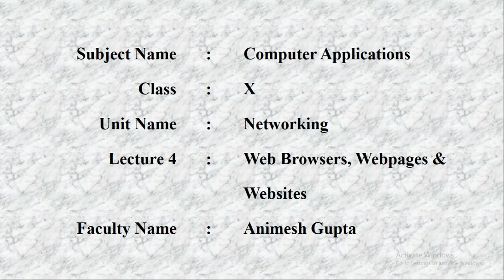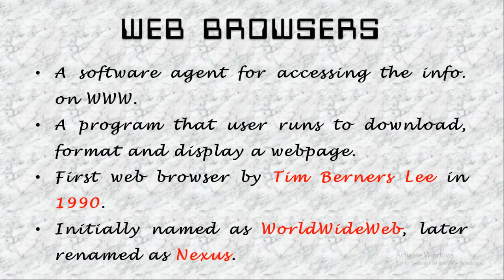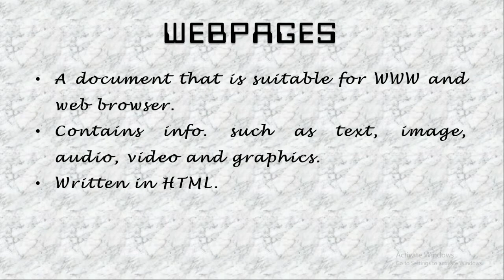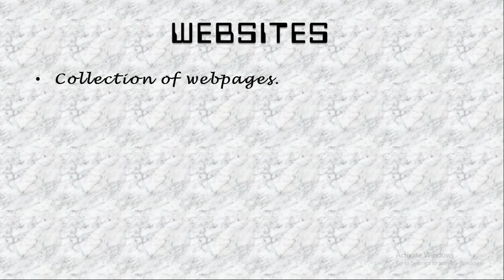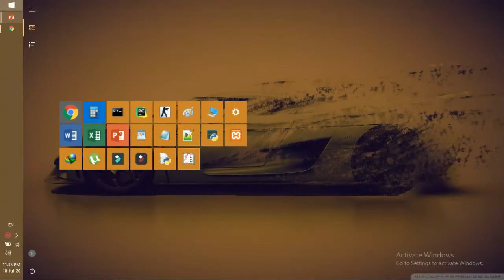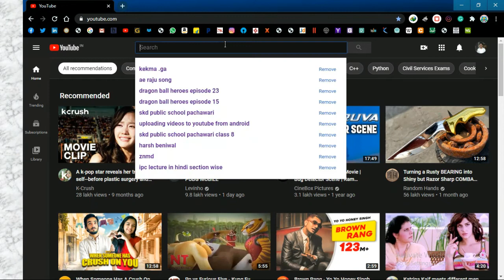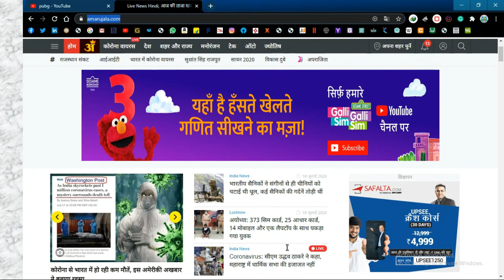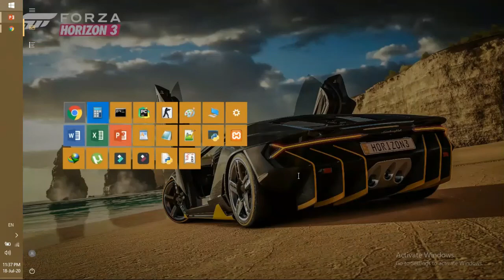Lecture 4 | Web Browsers, Webpages & Websites | Class X | Computer Applications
Class - X
Subject Name - Computer Applications
Unit Name - Networking
Lecture 4 - Web Browsers, Webpages and Websites
Faculty Name - Animesh Gupta
To ask a query or any problem related to my content or topic, please mail to or you can leave a comment here asking about your question.